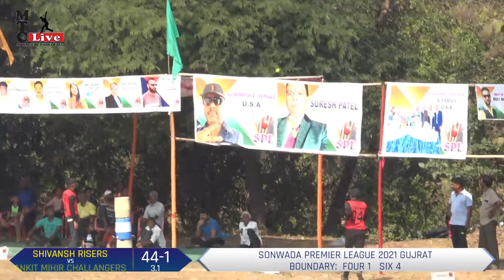ANKIT MIHIR CHALLENGERS VS SHIVANSH RIDERS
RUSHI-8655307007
ROSHAN  -
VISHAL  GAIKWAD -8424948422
@MTC LIVE /MAHESH SPORTS LIVE

1